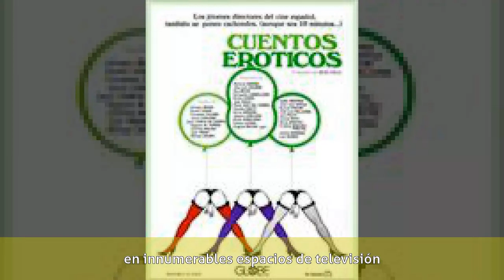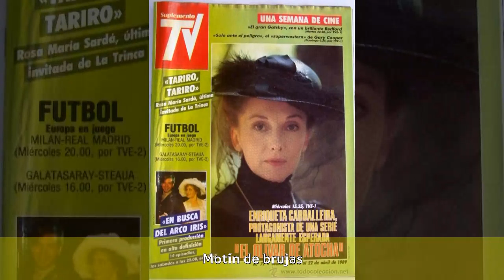Enriqueta Carballeira - Biografía